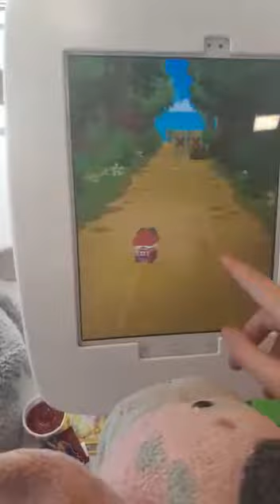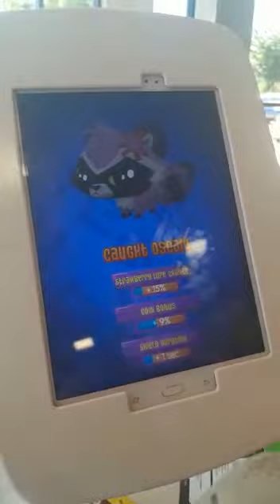McDonald's pt 4 fun and games in brighouse